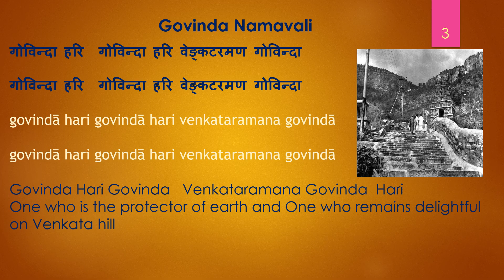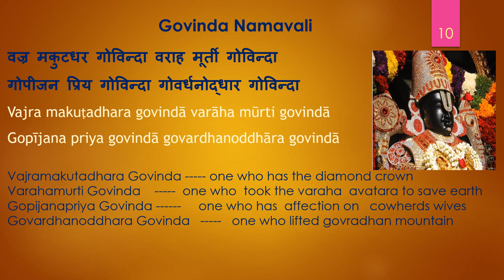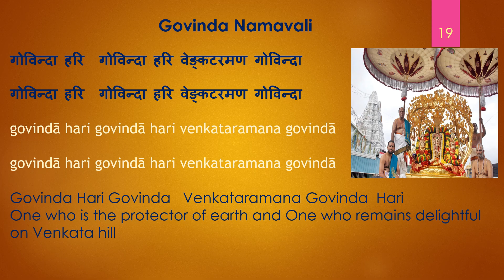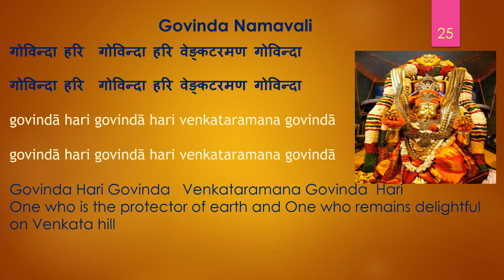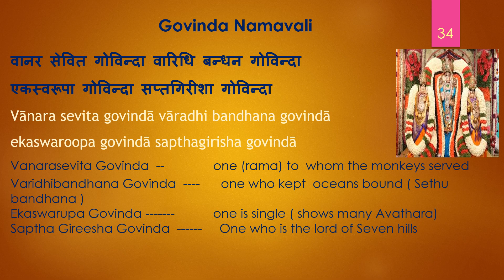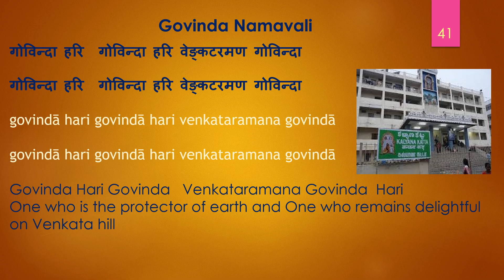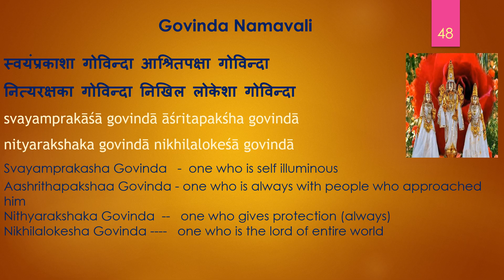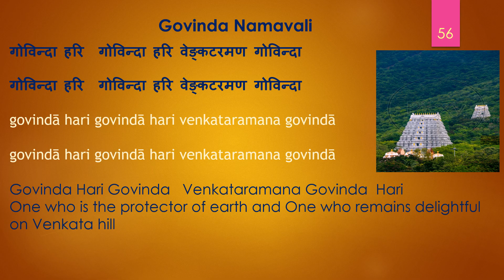9 Govinda namavali learning mode